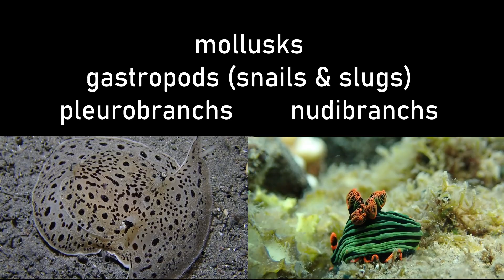Imperial March Hummed Underwater PLUS What is a Pleurobranch?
Who says you can’t sing underwater? Star Wars fans will hopefully enjoy this. The pleurobranch somehow inspired the imperial march. Also, I am explaining what a pleurobranch is, and some nice crab and fish footage too.
Filmed on scuba with an @OMSYSTEMCameras TG7 in the Philippines.